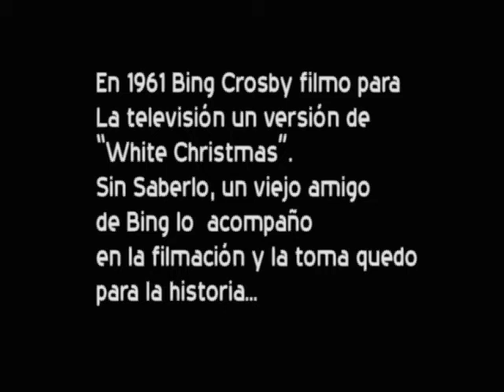Bing Crosby y un viejo amigo (de él)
En 1961 Bing Crosby filmo para la TV publica de
EE UU un especial en el que canto "White Christmas",
Sin saberlo la producción del programa le preparo una sorpresa
Y en el momento que comenzó a cantar entro al estudio (y en cámara)
un viejo y querido amigo de Bing.
La toma quedo para la historia...